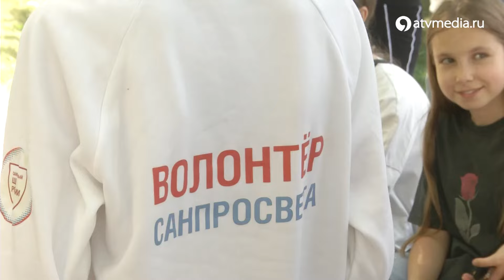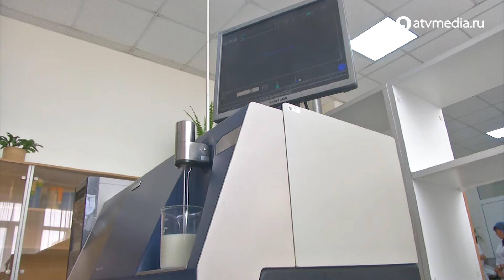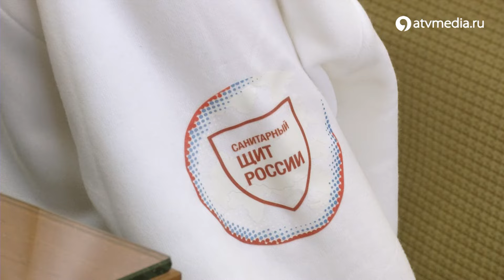Как в Ставрополе реализуют федеральный проект «Санитарный щит России»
Ставропольский край - один из восьми пилотных регионов, где начали реализацию федеральной программы "Санитарный щит России ".  Задачу по просвещению  в сфере  санитарной и биологической безопасности в Ставрополе начали решать, в том числе, активно включая в работу молодое поколение.

Как в Ставрополе реализуют федеральный проект «Санитарный щит России» / АТВ Ставрополь